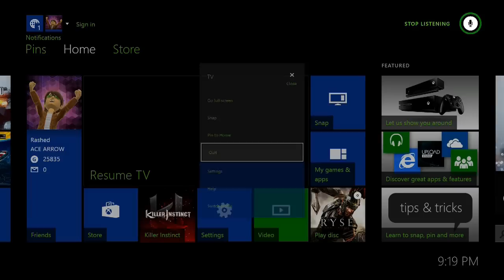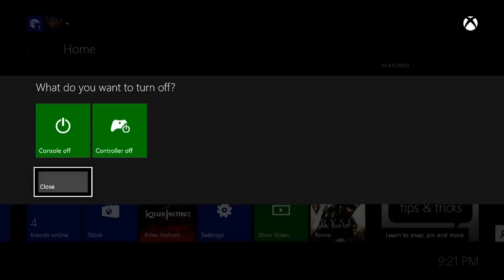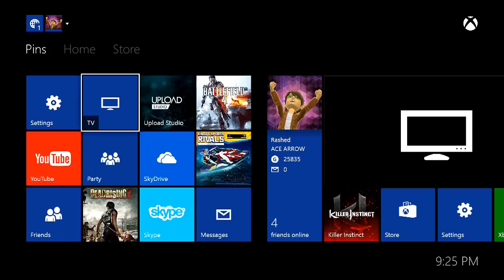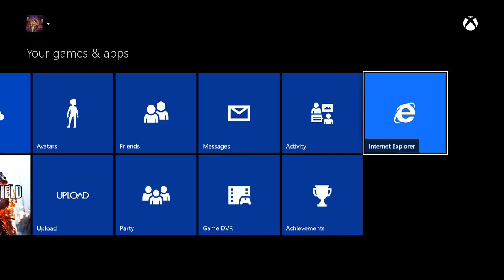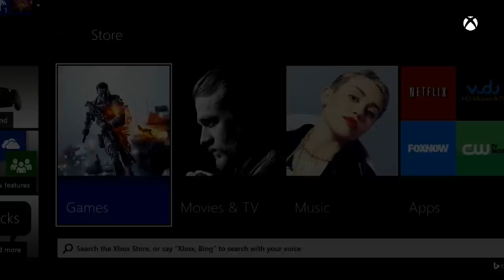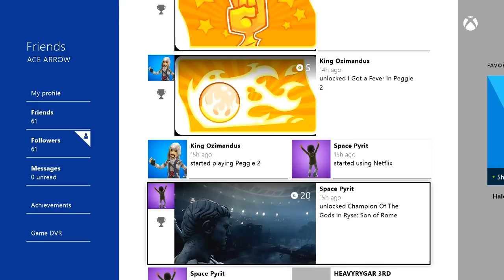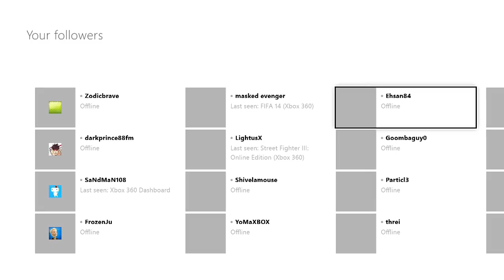نظرة سريعة على قائمة الأكسبوكس ون